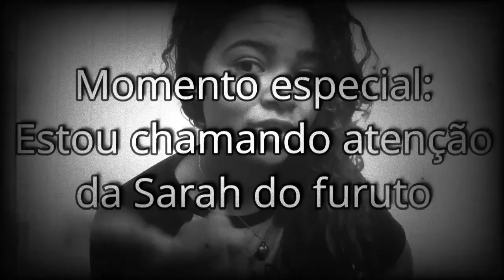HIPOCRISIA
║█║▌█║▌█║▌█║▌█ OIE NENEEEEEEEEEE █║▌█║▌█║▌█║▌█║
▬▬▬▬▬▬▬▬▬▬▬▬ஜ۩۞۩ஜ▬▬▬▬▬▬▬▬▬▬▬▬▬

▬▬▬▬▬▬▬▬▬▬▬▬ஜ۩۞۩ஜ▬▬▬▬▬▬▬▬▬▬▬▬▬
▬▬▬▬▬▬▬▬▬▬▬▬ஜ۩۞۩ஜ▬▬▬▬▬▬▬▬▬▬▬▬▬
             Sério, isso ajuda demaaaaaaaaaaaaaaaaais!
▬▬▬▬▬▬▬▬▬▬▬▬ஜ۩۞۩ஜ▬▬▬▬▬▬▬▬▬▬▬▬▬
║█║▌█║▌█║▌█║▌█ COMPARTILHE █║▌█║▌█║▌█║▌█║
▬▬▬▬▬▬▬▬▬▬▬▬ஜ۩۞۩ஜ▬▬▬▬▬▬▬▬▬▬▬▬▬
                       Se te fez bem pq não compartilhar?

Quando largamos o peso da falsidade podemos ir além

Beijo na testa  ♥